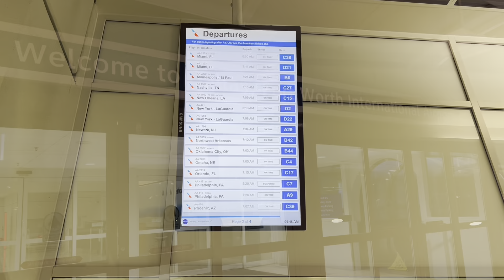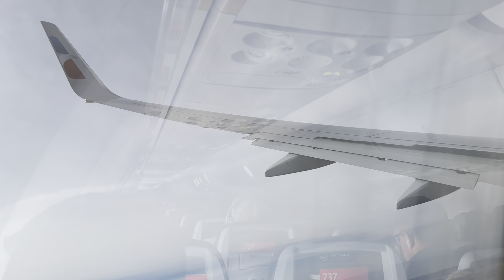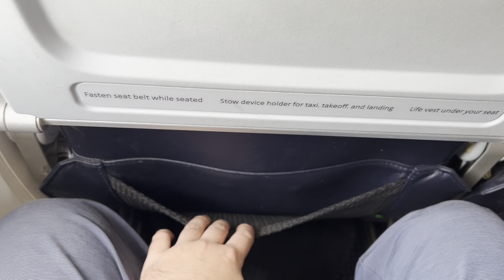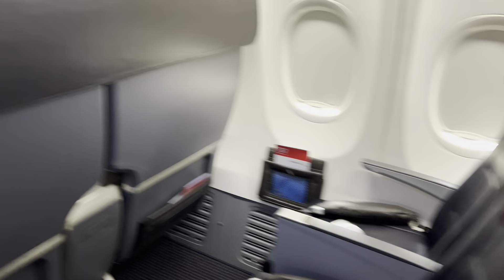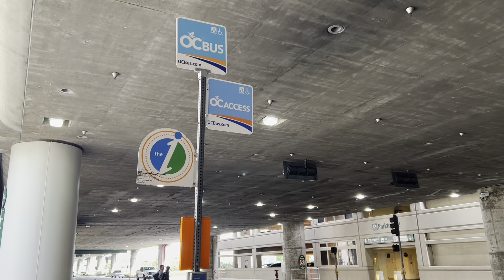Trip Report: American Airlines Boeing 737-800 Dallas/Fort Worth - Santa Ana (John Wayne) (Economy)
American Airlines Boeing 737-800 flight in economy class from Dallas/Fort Worth to Santa Ana, John Wayne Airport in Orange County, California.

Airline: American Airlines
Route: DFW - SNA
Class: Economy
Seat number: 31A
Aircraft type: Boeing 737-823
Flight number: AA2114
Date of flight: 10th November 2023
Aircraft registration: N957NN
Engine model: CFMI CFM56-7B24E
Date of first flight: 28th August 2014
Economy class seat configuration: 3-3
Flight duration: 2 hours 57 minutes
Distance travelled: 1,257 miles
Scheduled departure time: 8:41am CST
Actual departure time: 8:51am CST
Scheduled arrival time: 10:25am PST
Actual arrival time: 10:27am PST
Departure terminal & gate: Terminal D, gate D3
Arrival terminal & gate: Terminal A, gate 6
Departure runway: 36R
Arrival runway: 20R